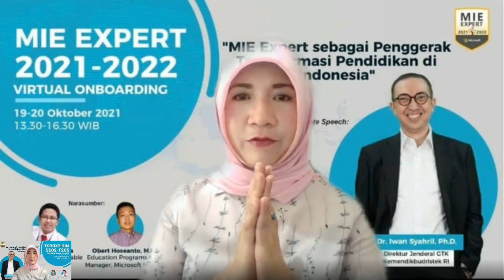MIEE ATIKO 2021